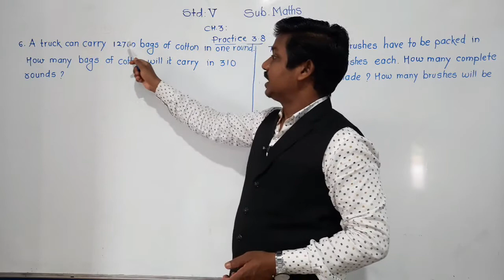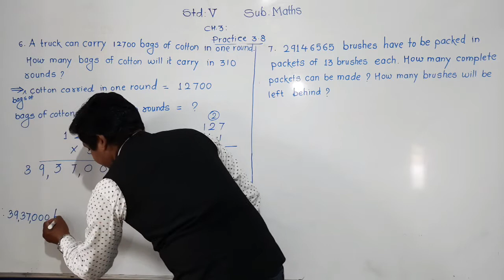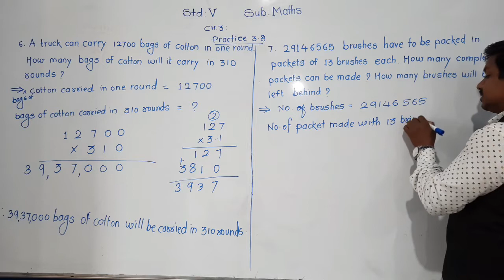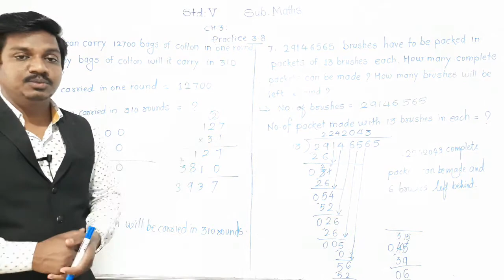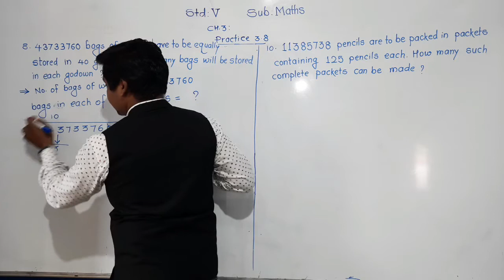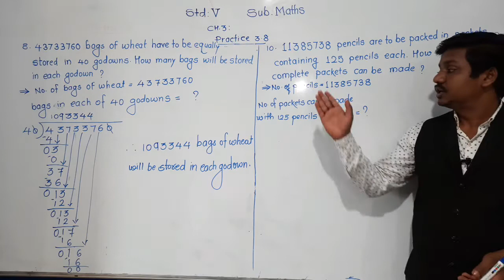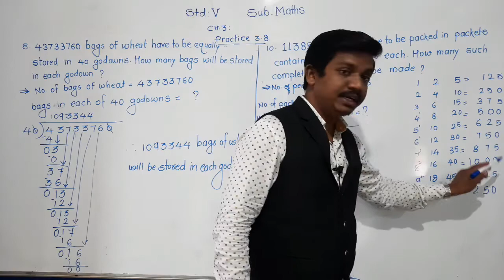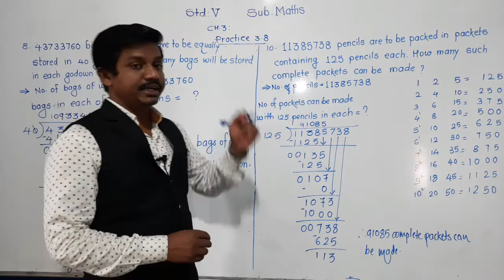Class-V : Maths : Ch.3- Operations on big numbers: Practice- 3.8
Multiplication and Division word problems